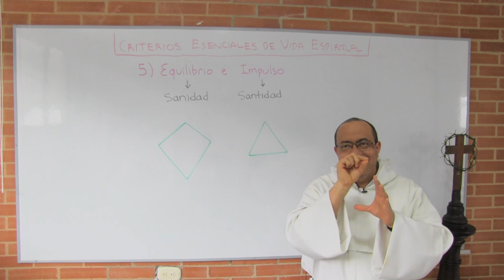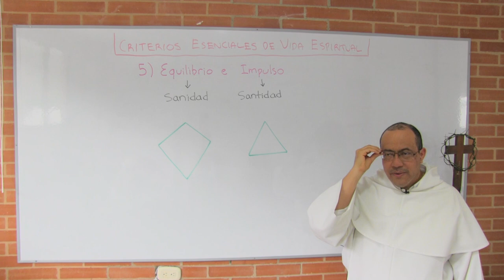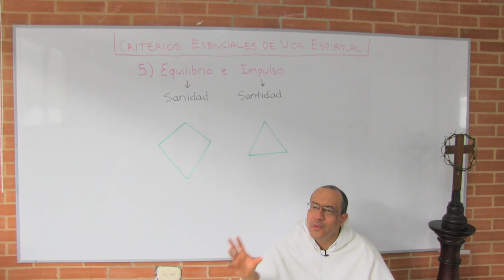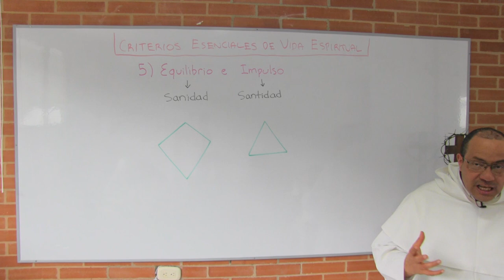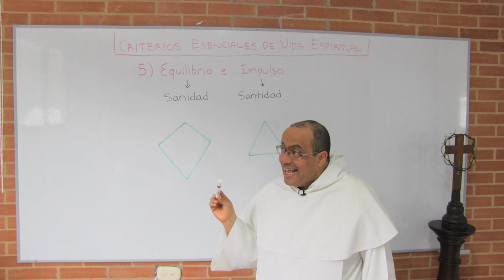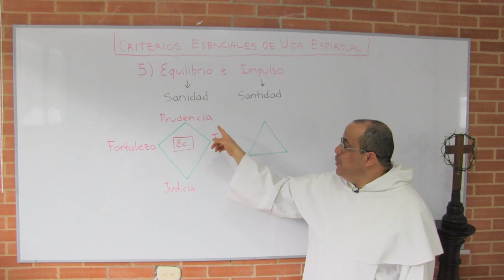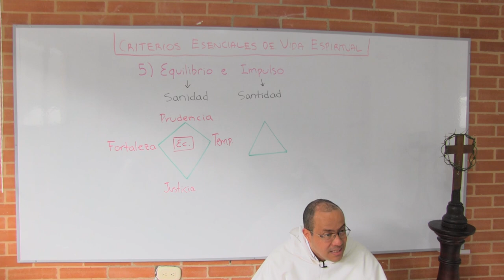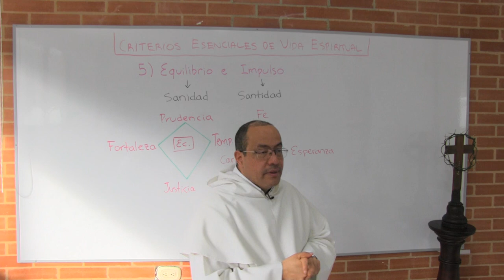DKmino Espiritual 05 - Equilibro e Impulso en la vida espiritual